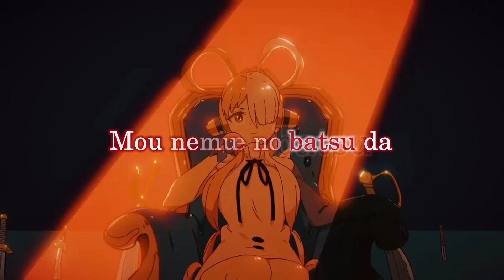UTA from ONE PIECE FILM RED Ost. FULL " Backlight / 逆光" by Ado (Lyrics Kara)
by RenaSub

Artist : Ado
Song : Backlight / 逆光
Anime : ONE PIECE FILM RED
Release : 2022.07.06